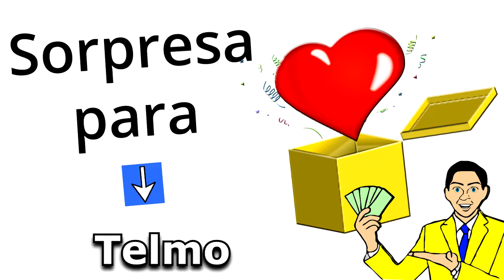Feliz Cumpleaños Telmo / Quieres Ganar 1 Millón Legal? Quién No? Doy 2 opciones, SUERTE!